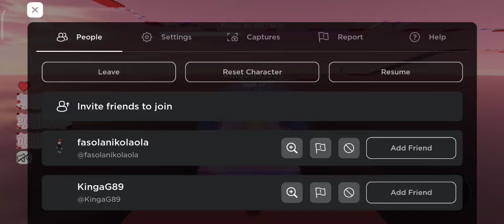GRAMY w WALENTYNKOWE Obby na Roblox